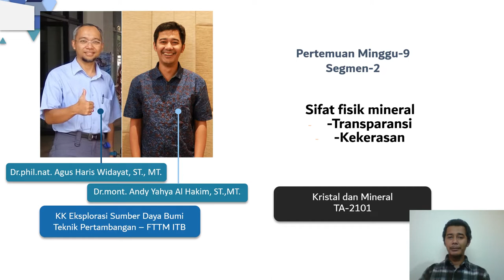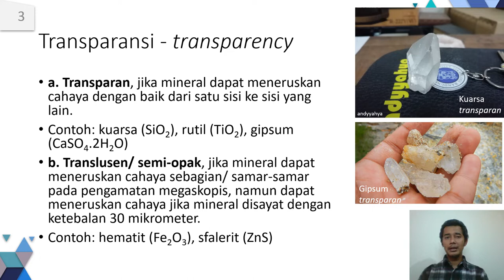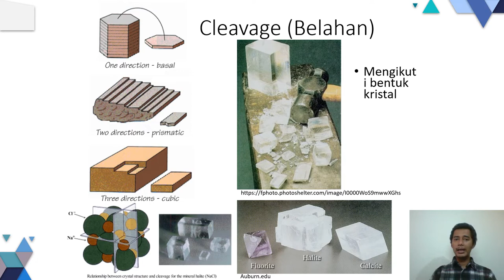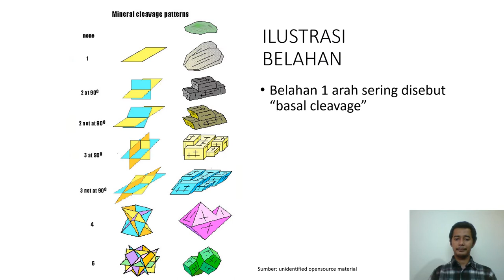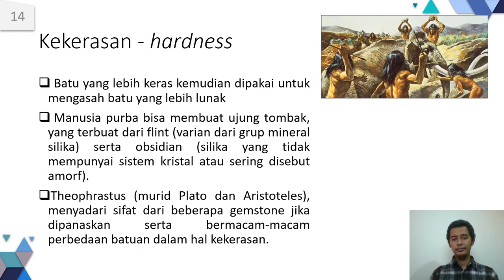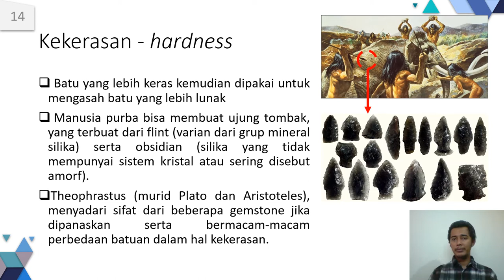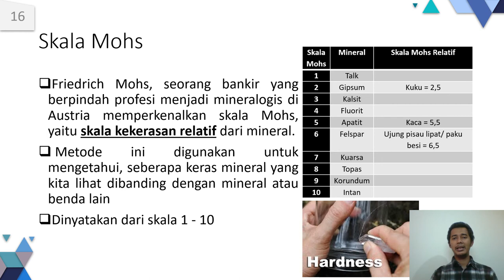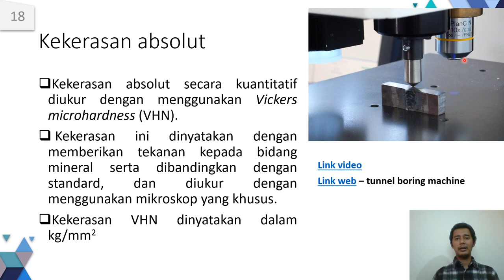TA2101 Kristal Mineral Minggu ke-09 segmen 02 - Transparansi, Kekerasan Mineral dan Skala Mohs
Materi Kristal Mineral tentang sifat fisik dari mineral yaitu transparansi dan kekerasan mineral. Tahukah kalau nama Friedrich Mohs diabadikan di Austria? Selamat menyaksikan